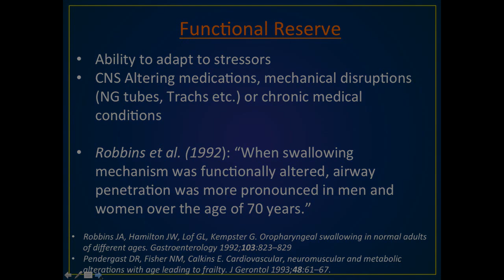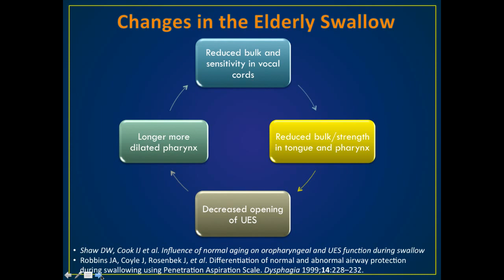e168 Preview: Gauging the Aging Swallow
Yvette McCoy, MS, CCC-SLP, BCS-S, and Rinki Varindani Desai, MS, CCC-SLP, hope to enable clinicians to successfully differentiate between the normal aging swallow (presbyphagia) and impaired swallow function (dysphagia) in older adults and to be able to utilize and apply that knowledge clinically to improve their patient’s overall quality of life. Visit NorthernSpeech.com/251d to learn more.